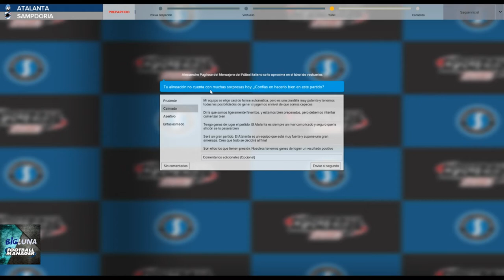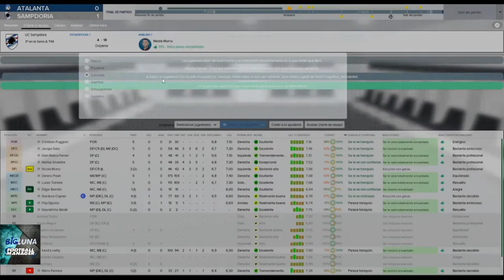FOOTBALL MANAGER 18-Alzati Samp Capitulo #2 Asentando Conceptos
@biglunafm on Twitter
BigLuna FM on Facebook